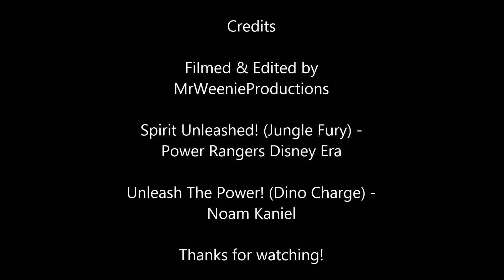Forever Purple (Power Rangers Jungle Fury - Dino Charge) *Fan Morph*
Should I call this morph "Forever Purple" since these are the only two purple rangers in history? Let me know. (Update: I changed it, thank you all for the suggestions.) Anyway, I managed to find another Wolf Morpher! Not from Wild Force, but from Jungle Fury, and in this video, me and Sara will be doing a double purple ranger retro morph! Unleash the power!